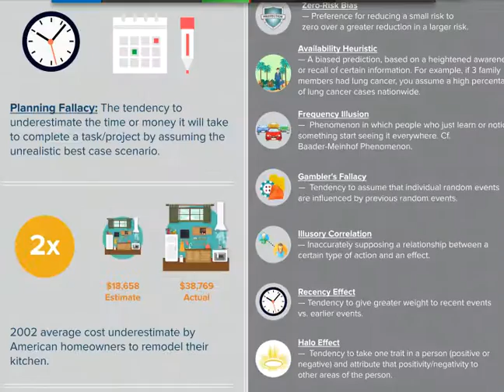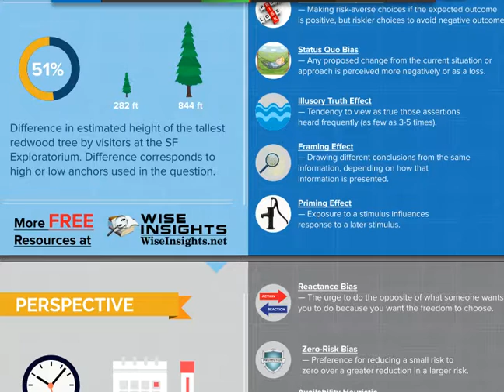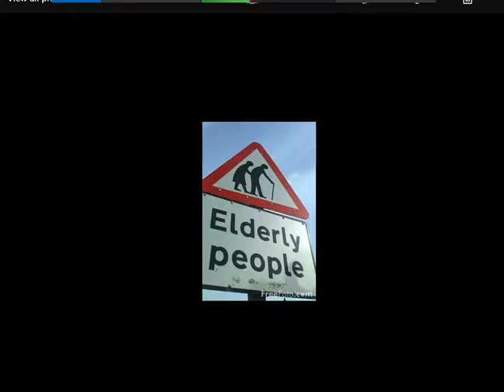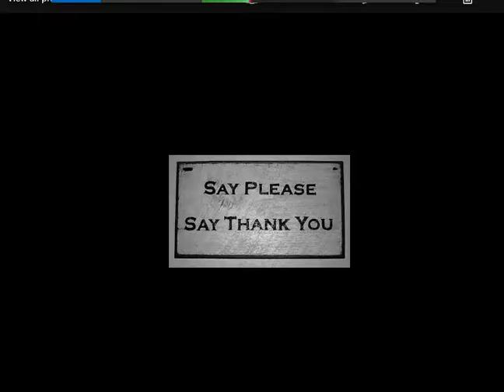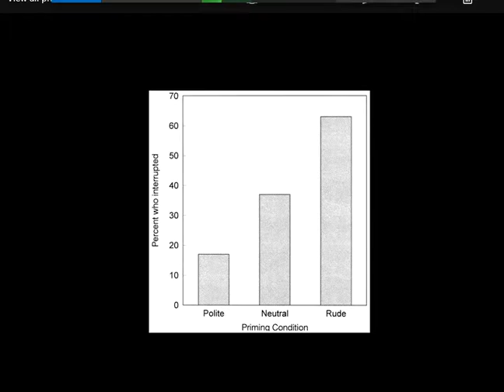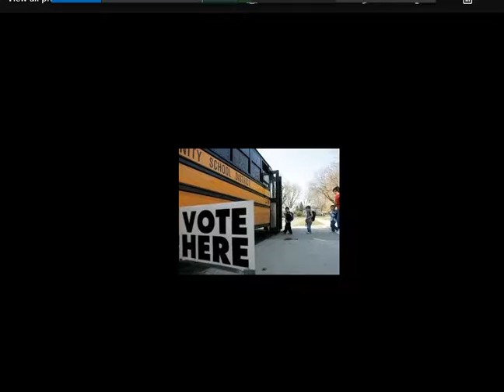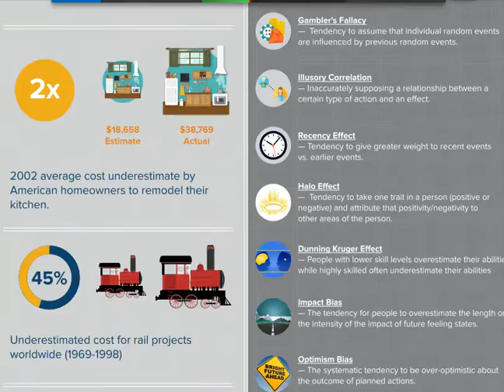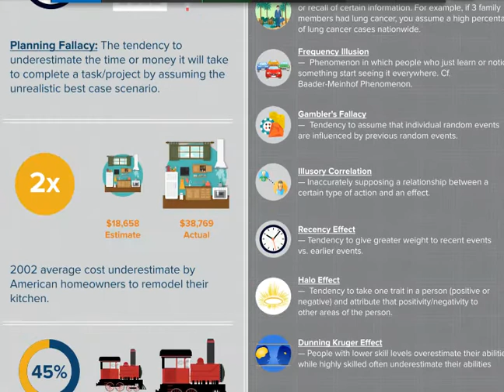Cognitive Bias- The Priming Effect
Understand how cognitive bias impacts decision making. Examination of four research studies on the priming effect